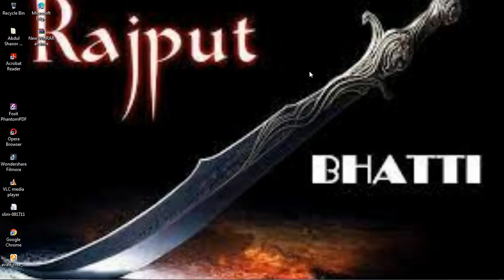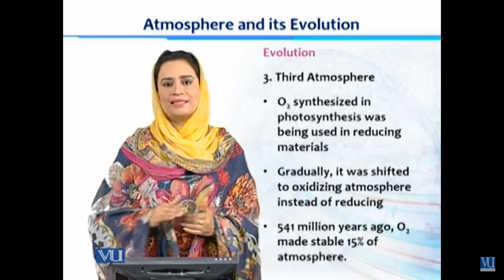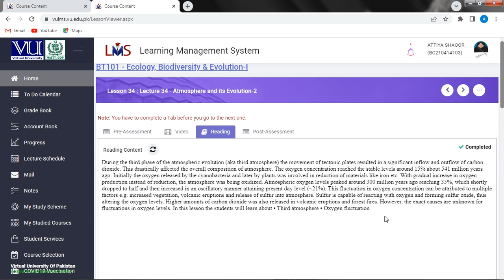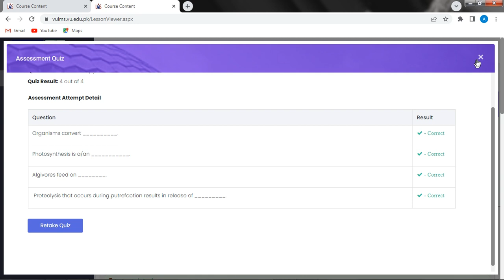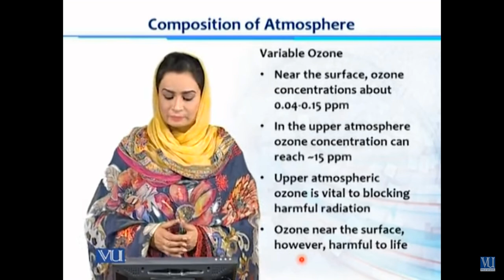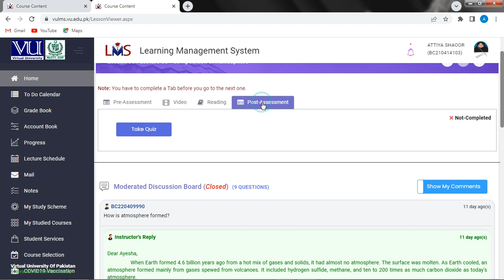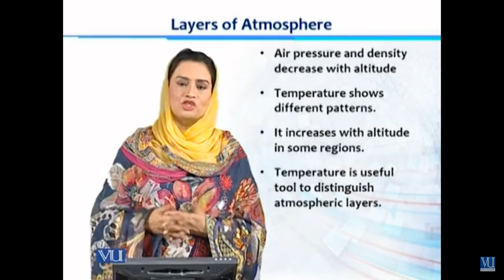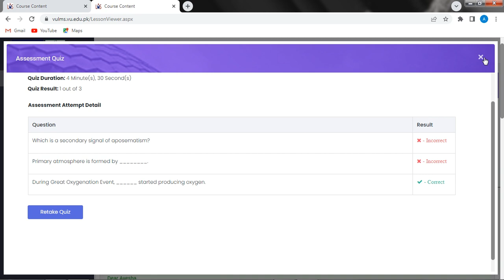BT101-Ecology biodiversity and evolution-1 topics, 34 ,35 and 36 on vulms#2022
In this vedio i am studying BT101-Ecology biodiversity and evolution-1 topics ,34-atmosphere and its evolution-II ,35-composition of atmosphere and 36-layers of atmosphere on vulms  from reading vedio ,lecture, pre and post assessment  #2022